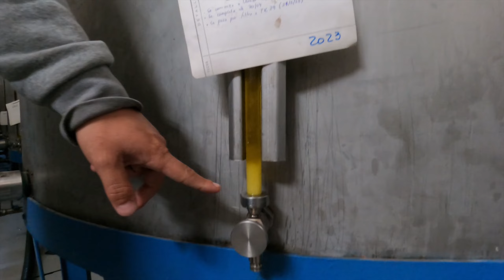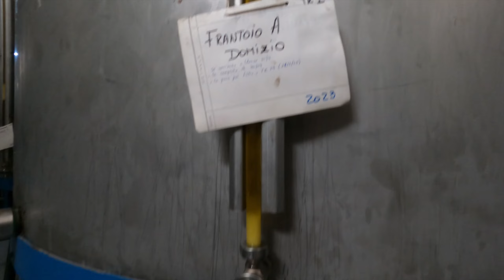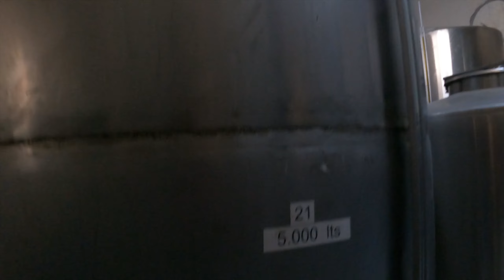Visita a Olivares de Don Ignacio - (Mendoza, Argentina)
Hoy le toca la visita a la producción del aceite de Oliva, ¿Cómo se Produce?